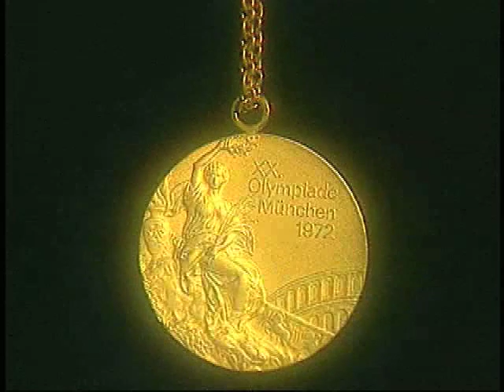Freestyle: The Victories of Dan Gable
A biography of the "Babe Ruth" of wrestling - Dan Gable - set against the backdrop of his last year coaching for Iowa University. Gable won the Olympic gold medal in 1972 by not surrendering a point to any of his opponents. This, despite the fact the Soviets came to the Olympics with only one goal in mind, to defeat Gable. He went on to become the most successful coach in the history of the sport. An inside look at the unique culture of wrestling and a rare view of this legendary sports figure.